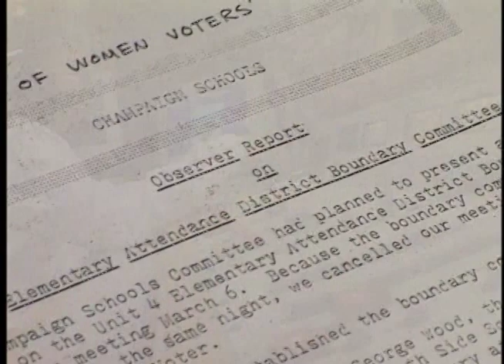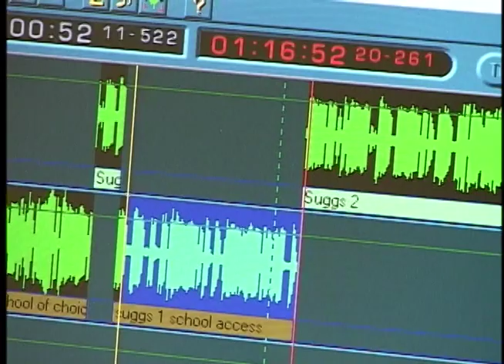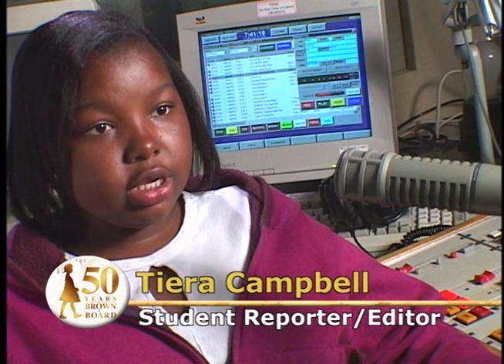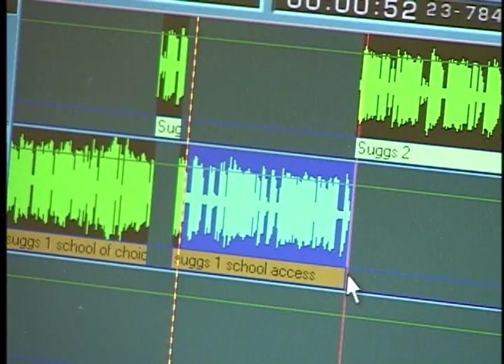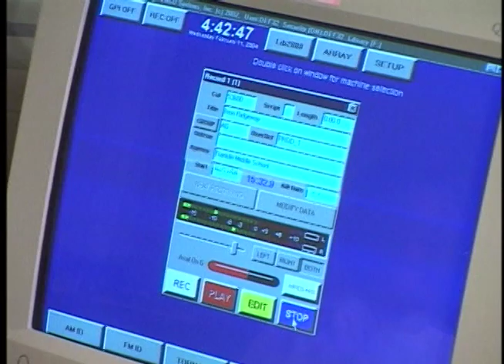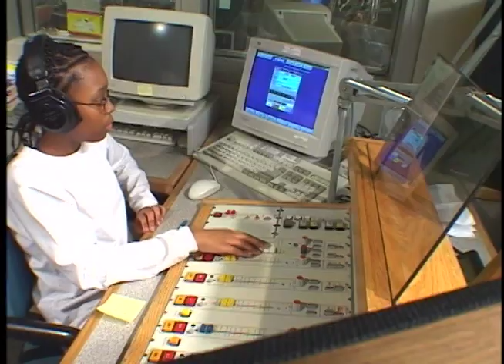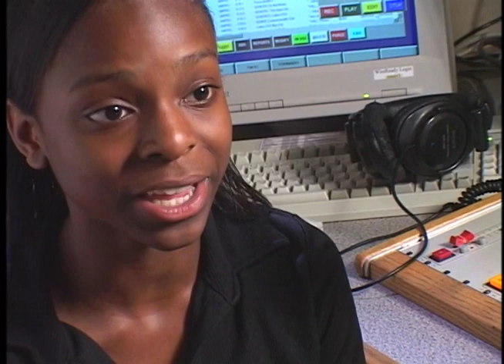The Making Of: "Our Journey: Stories of School Desegregation and Community in Champaign- Urbana"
The radio documentary, "Our Journey," was created by seven African American girls from Franklin Middle School who spent their 2003/2004 school year working with public radio station, WILL, to collect oral histories of older African Americans and weave them into a compelling story of social and historical significance.

This video describes the behind-the-scenes efforts to make the radio documentary and the impact it has on the seven girls who produced it. This video aired in 2004 as part of WILL-TV's weekly program, "Black Perspectives," which premiered on WILL-TV in 1998.  This video is narrated by Imani Bazzell, one of the community hosts of "Black Perspectives."

You may listen to "Our Journey," here: